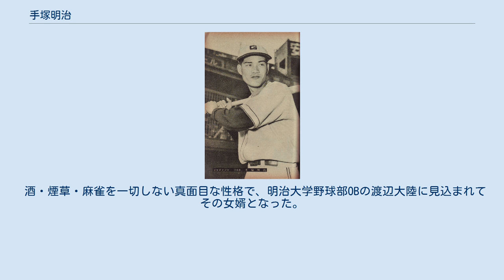手塚明治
手塚 明治（てづか あきはる、1921年10月10日 - 2018年10月9日）は、長野県出身の元プロ野球選手（内野手）。
1956年の登録名は手塚 耀朗（てづか てるお）。
 松本商業学校から明治大学を経て、社会人野球の中央工業、今泉産業、小口工作所でプレーする。
 1949年読売ジャイアンツに入団。
1年目から正三塁手の座を山川喜作と争って80試合に出場。
1950年になると山川が遊撃手にコンバートされたため、手塚が三塁手のレギュラーとなりクリーンアップを打って、117試合に出場、64打点を記録した。
しかし、同年10月以降肩の故障が癒えた宇野光雄にレギュラーを奪われ、以降は徐々に出場機会を減らした。
 1954年宇野が国鉄スワローズに移籍したため再び三塁のレギュラーを獲得し110試合に出場する。
この年の最終戦である10月25日の対阪神タイガース戦では川上哲治に代わって四番・一塁手を務めた。
 1955年に楠拡応とともに大洋ホエールズに移籍し、ここでも三塁手の定位置を確保し自己最多となる123試合に出場した。
しかし、1956年になると打撃不振で6月半ば以降中村敏行にレギュラーを奪われしまい、同年限りで現役を引退した。
 97歳の誕生日の前日である、2018年10月9日19時38分、老衰のために死去した。
96歳没。
 交詢社のインドアゴルフ場でゴルフのコーチをしていた新田恭一のもとに通って、その打撃理論である新田理論を信奉して自分のものとし、巨人の五番を務めるようになった。
当時の巨人には監督の水原茂のほか藤本英雄・内堀保など新田理論に批判的な者も多く、手塚も「くだらんからやめろ！」と言われたこともあったが、自分の理論を押し通した。
のち、1954年に読売新聞・安田庄司副社長に招かれて新田は二軍打撃コーチに就任している。
 一方守備では特にフライの捕球を苦手とし、遊撃手がフライの落下点で「オーライ」と捕球の合図をしているところに飛び込んで邪魔したり、自身がフライを捕球するためにさんざん走り回ったあげく捕球した位置は始めにいた定位置だったりすることがあったという。
 酒・煙草・麻雀を一切しない真面目な性格で、明治大学野球部OBの渡辺大陸に見込まれてその女婿となった。